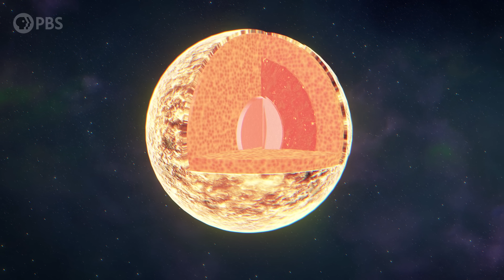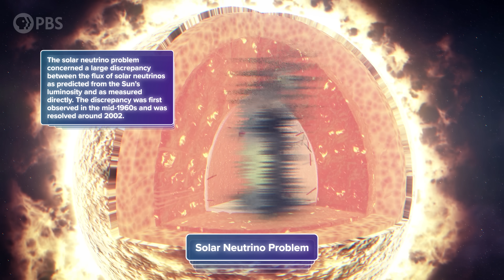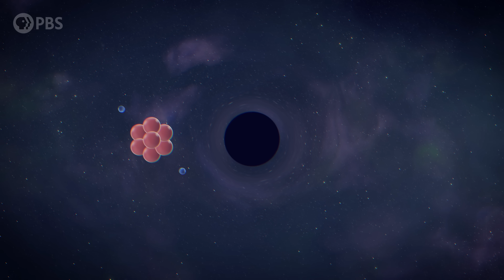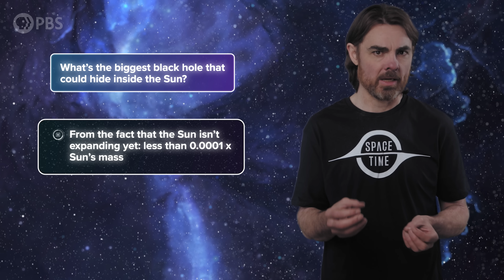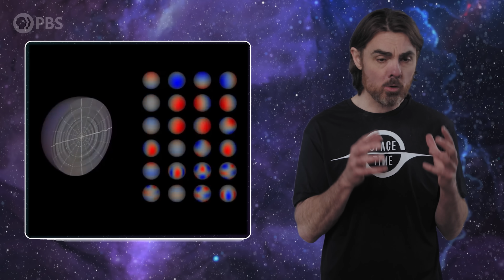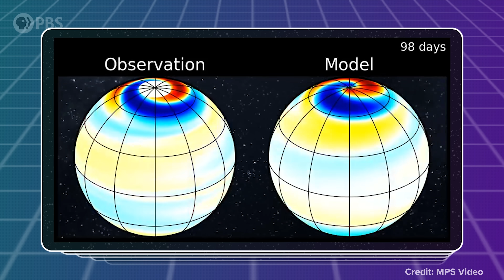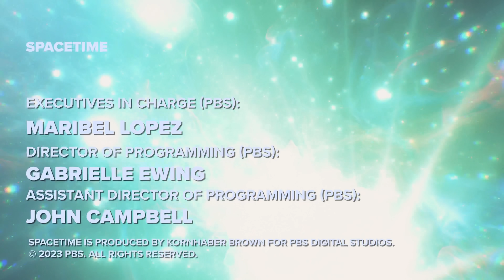What If There's A Black Hole Inside The Sun? | Hawking Stars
A fun nightmare sci-fi scenario is the sun being consumed by a black hole. Fortunately the chance of a black hole randomly wandering into our solar system is pretty tiny. That’s good news. But what if it’s already here, hiding in the core of the Sun and slowly eating it from the inside out?

Associate Producer: Bahar Gholipour
Executive Producers: Eric Brown & Andrew Kornhaber
Executive in Charge for PBS: Maribel Lopez

Space Time Was Made Possible In Part By:

Bryce Fort
Peter Barrett
David Neumann
Sean Maddox
Alexander Tamas
Morgan Hough
Juan Benet
Vinnie Falco
Fabrice Eap
Mark Rosenthal

Glenn Sugden
Alex Kern
Ethan Cohen
Stephen Wilcox
Mark Heising

Stephen Spidle
Chris Webb
David Giltinan
Ivari Tölp
Zachary Wilson
Kenneth See
Gregory Forfa
Bradley Voorhees
Scott Gorlick
Paul Stehr-Green
Ben Delo
Scott Gray
Антон Кочков
Robert Ilardi
John R. Slavik
Mathew
Donal Botkin
Edmund Fokschaner
chuck zegar
Jordan Young
Daniel Muzquiz

Robert DeChellis
Tomaz Lovsin
Anthony Leon
Billy Holland
Leonardo Schulthais Senna
Lori Ferris
Dennis Van Hoof
Koen Wilde
Nicolas Katsantonis
Piotr Sarnicki
Massimiliano Pala
Thomas Nielson
Joe Pavlovic
Justin Lloyd
Chuck Lukaszewski
Cole B Combs
Andrea Galvagni
Jerry Thomas
Nikhil Sharma
Ryan Moser
John Anderson
Bradley Ulis
Craig Falls
Kane Holbrook
Ross Story
teng guo
Harsh Khandhadia
Matt Quinn
Michael Lev
Terje Vold
James Trimmier
Jeremy Soller
Paul Wood
Joe Moreira
Kent Durham
Jim Bartosh
Ramon Nogueira
Faraz Khan
Almog Cohen
Daniel Jennings
Russ Creech
Jeremy Reed
David Johnston
Michael Barton
Isaac Suttell
Oliver Flanagan
Bleys Goodson
Mark Delagasse
Mark Daniel Cohen
Shane Calimlim
Tybie Fitzhugh
Eric Kiebler
Craig Stonaha
Frederic Simon
John Robinson
Jim Hudson
David Barnholdt
John Funai
Adrien Molyneux
Bradley Jenkins
Amy Hickman
Vlad Shipulin
Cody Brumfield
Thomas Dougherty
King Zeckendorff
Dan Warren
Joseph Salomone
Patrick Sutton